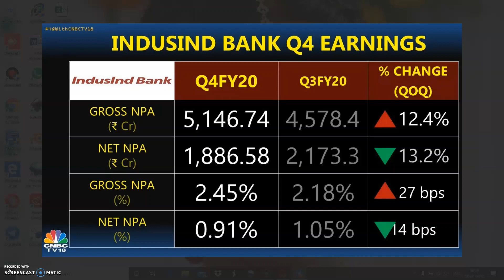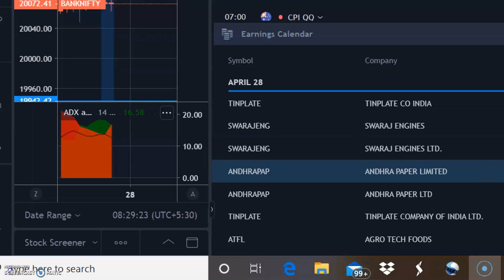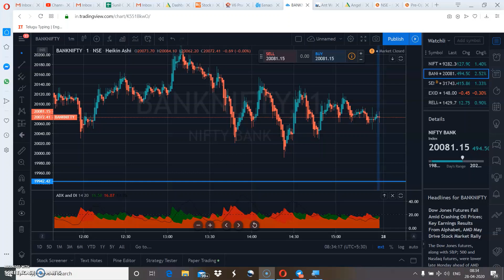MARKET TREND 28 APRIL 2020, TUESDAY